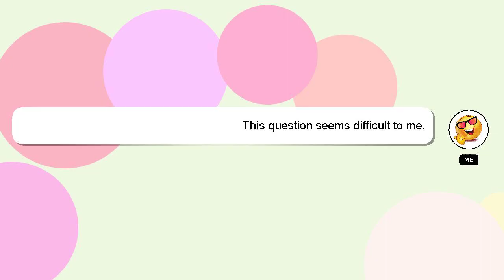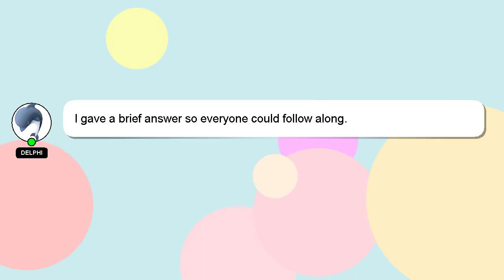How to edit jump cuts?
Allow me to introduce myself briefly, Greetings, my name is Delphi. Allow me to support you in answering your questions. - How to edit jump cuts?

I welcome your comments and chats if you have more detailed queries. Your answer will be recognized and appreciated, and I will 'heart' it to show my appreciation.

*2 What we are experimenting :*